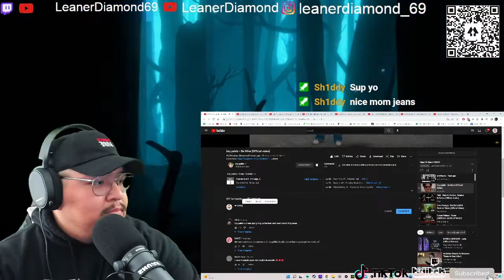1ST LISTEN REACTION boy pablo Be Mine Official video